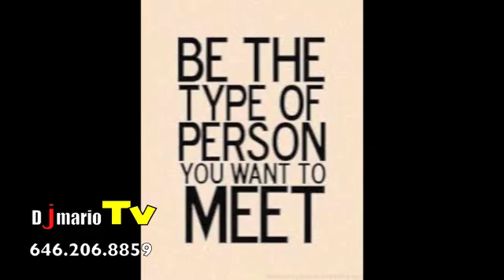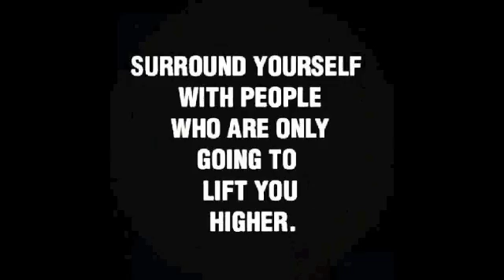DjmarioTV presents SAGITARIUS BIRTHDAY PARTY with DJ REGGIE WELLS